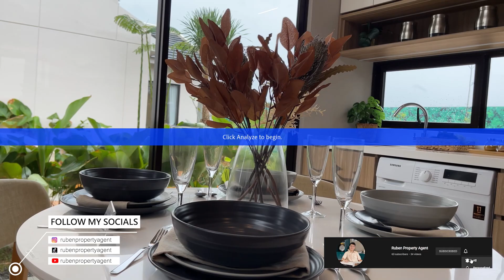Rumah 700juta masih diskon pasti untung di Cisauk 1 menit ke BSD City